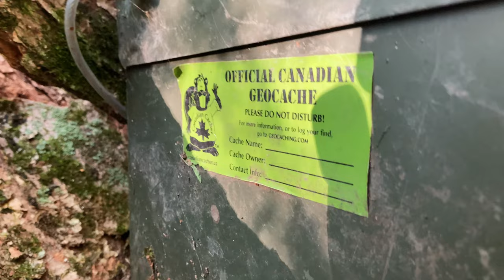Trip Videos Update 2021 - New Canoe - Fall Colours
Well... it's been a while!  Work and life stuff has stalled my editing so enjoy some fall colours on my last paddle of the year.  I went on three trips this summer with my paddling partners, two in Algonquin and one in Temagami.  Videos coming in a few months when work winds down and I have the extra time to sit and edit.  It cost a lot but it was well worth it.

What's the best way to take care of the wood pieces on my canoe?

Fall Colours 00:00
Page Update 03:18
More Fall Images 06:03
New Canoe 06:20